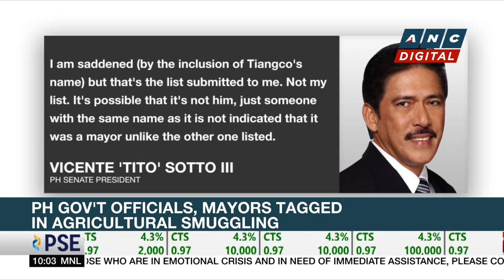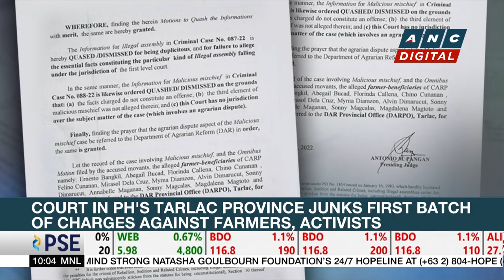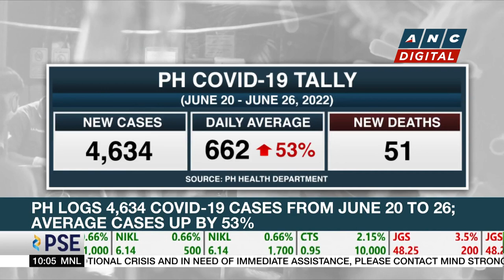Spain advances trans rights bill allowing gender self-determination | ANC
Rundown: Spain's government advances a transgender rights bill allowing anyone over 16 to easily change gender on their ID documents.